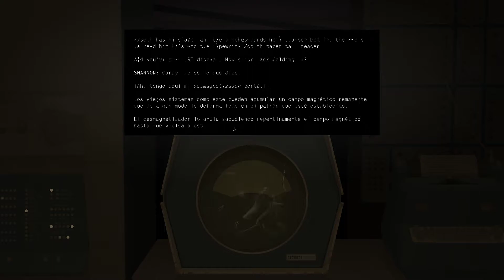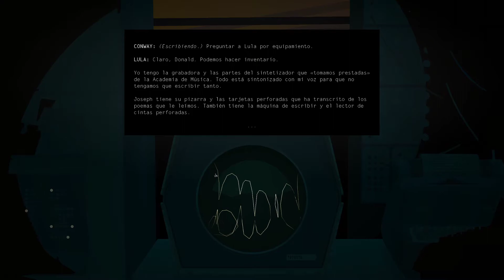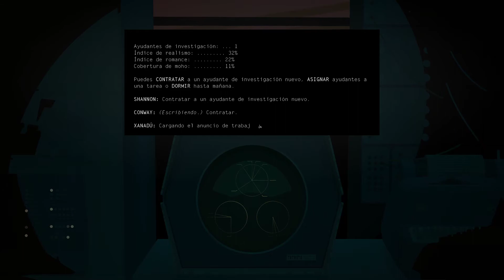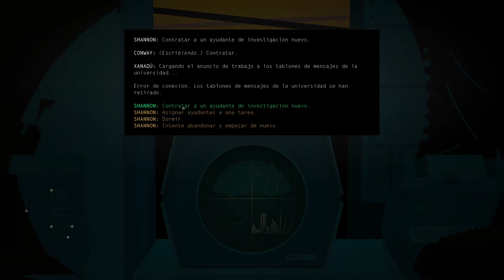XANADÚ - KENTUCKY ROUTE ZERO (CAPÍTULO 7)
🖥Información sobre mi PC🖥:
- Procesador: Intel Core i7-8700K
- RAM: 32GB
- GPU: GeForce RTX 2070 Gaming Z 8G